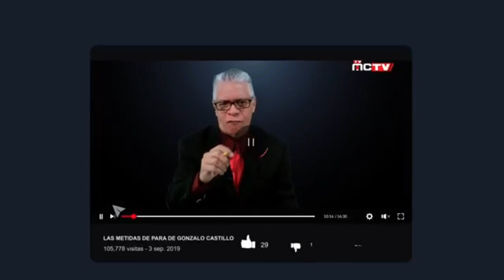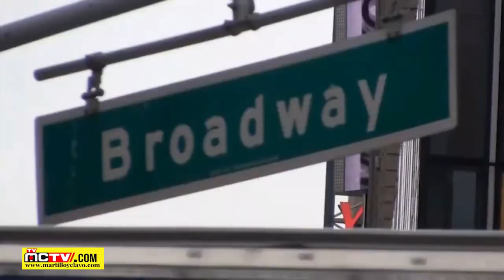ANTE LA CRISIS HORA DE AYUDAR A HAITI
El gobierno dominicano, a través de la Cancillería, abordó la situación de Haití el pasado día 7 de abril, y expresó preocupación por la evolución de los acontecimientos.

Es un hecho inédito en la política exterior dominicana en lo que va de este siglo y más allá. Siempre la conducta ha sido de cauteloso silencio.